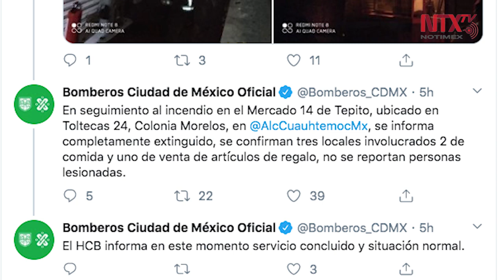Bomberos extinguen incendio en mercado de Tepito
Bomberos de la Ciudad de México controlaron y extinguieron un incendio ocurrido la madrugada de este jueves en por lo menos tres locales del Mercado 14 de Tepito, ubicado en la colonia Morelos, sin que haya registro de personas lesionadas.